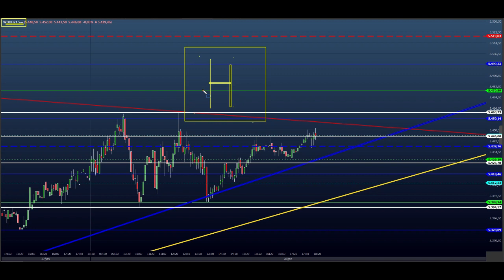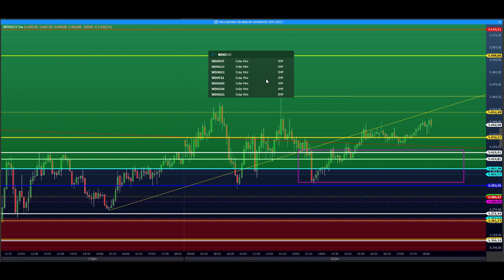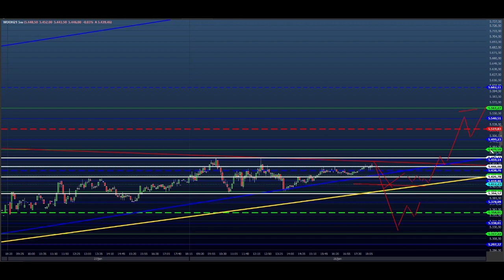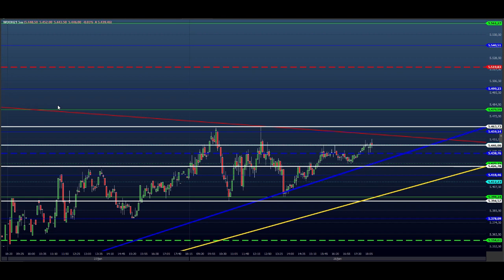ESTUDO DA BOLSA (DAY TRADE) Para o EAD do Dia 29/01 MINI ÍNDICE e DÓLAR (Price SHEIK Action)